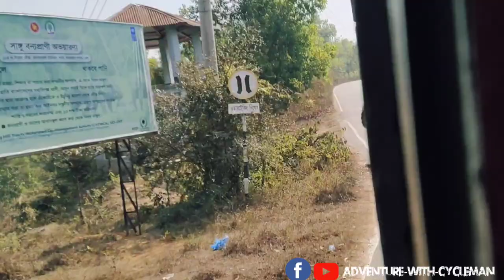ক্যানসার আর আমি একটু ভালো থাকার চেষ্টা, লামা আলীকদম ঘুরাঘুরি|| Cancer || Lama || Alikadhom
আসসালামু আলাইকুম, দীর্ঘ দিন ধরে ক্যানসারের সাথে যুদ্ধ করতে করতে যখন মানসিক ভাবে ভেঙ্গে পরি,এই যেন নিজের সাথে নিজে যুদ্ধ করা। ঠিক তখন নিজেকে চাঙ্গা করার জন্য আমার আগের কৌশলটা ব্যাবহার করি। যখনই একটু ভালো লাগে, তখনই প্রকৃতির কাছে ছুটে যায় এটা প্রকৃতি মেডিসিন হিসেবে কাজ করে। মানসিক ভাবে সাপোর্ট দেয়। এইভাবে যাক না আরো কিছু সময়। ইনশাআল্লাহ শেষে আমিই জয়ী হবো। সবার কাছে দোয়ার আর্জি রইলো, যাতে খুব শিগগিরই আবার স্বাভাবিক জীবনে ফিরে আসতে পারি।